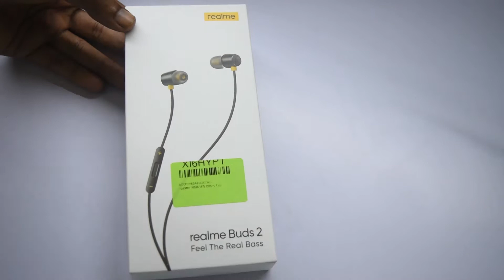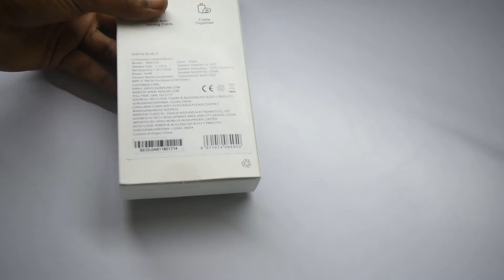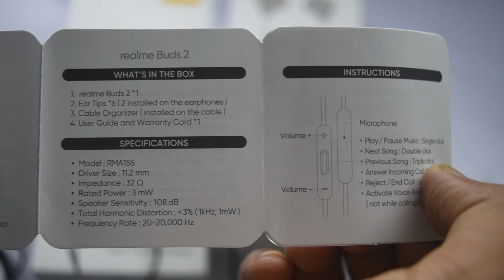Realme burds 2 unboxing bangla | Best budget earphones 2020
todays Video is going to be about Realme burd 2 unboxing bangla and also best budget earphones 2020. So in this video you will get a best budget earphones in this year 2020. And its bass also is awsome.

Your Queries Solved :
Realme burd 2 unboxing bangla
Best budget earphones 2020
realme buds 2 unboxing
realme buds 2 audio quality
budget earphones
budget headphones
budget headphones for gaming
realme buds 2 audio test
realme buds 2 sound

My recommendation

Best Camera Gimble

Cannon 200D Mark ii
Cannon 50mm Lens

Nikon D5300
Nikon 35mm f/1.8 Prime Lens

10000mAH Power Bank
20000mAH Power Bank

DSLR Gimble(Combo Bit)
DSLR Gimble
Camera Tripod

DJI Mavic Pro with Fly More Combo
DJI Mavic Air with Fly More Combo

Mivi Collar Wireless Neck Band